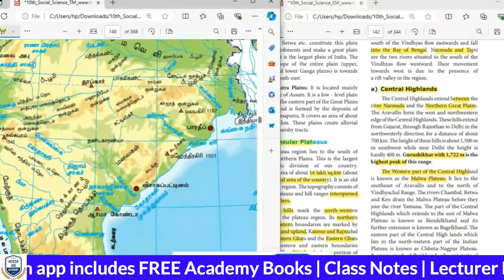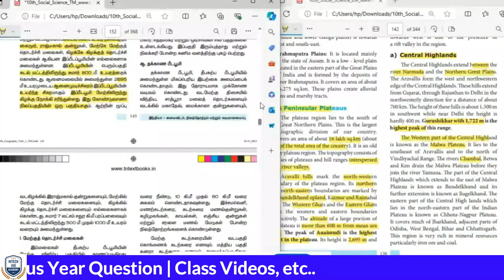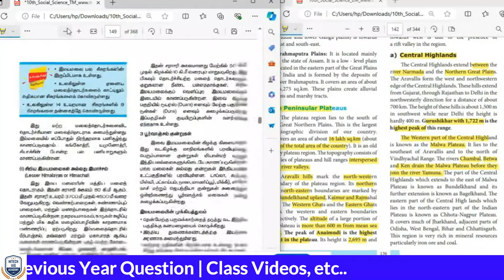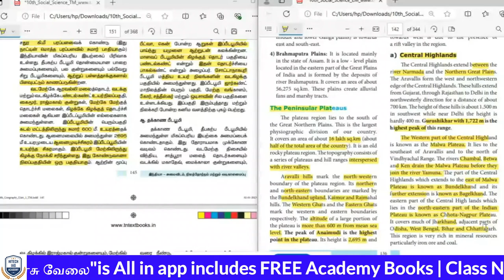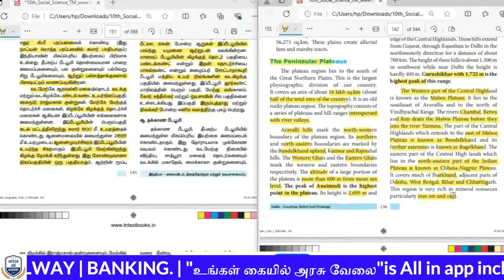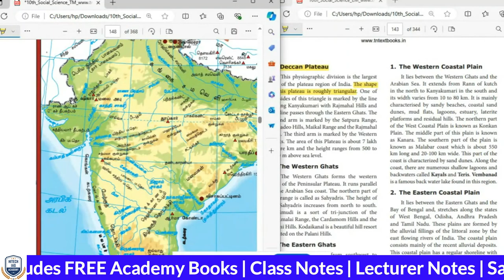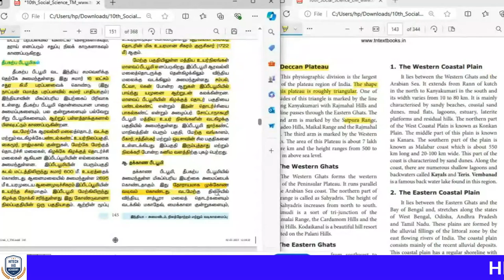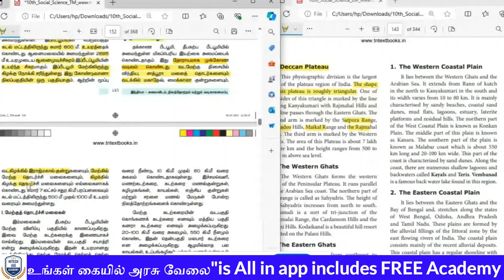ஆன்லைன் வகுப்பு | DAY - 22 | GEOGRAPHY | TNPSC | GROUP 2 & 2A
🔥 New Online Batch for Group 1, 2 & 4

🎯 Academy Books Available (15 Books @ Rs.2999/- Only) (Tamil 3 Books - Part A, B and C. GS - 12 Books (Tamil & English Medium)

📲 ஆன்லைனில் வகுப்பில் சேர விரும்புவோர், புத்தகம் ஆர்டர் செய்ய விரும்புவோர் கீழே உள்ள லிங்கை கிளிக் செய்து ஆர்டர் செய்யலாம் 👇👇👇